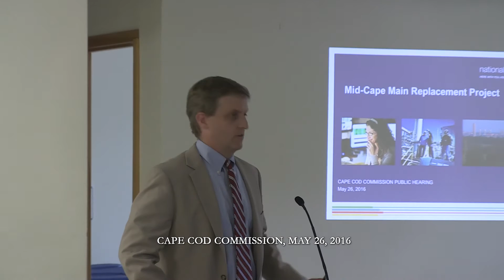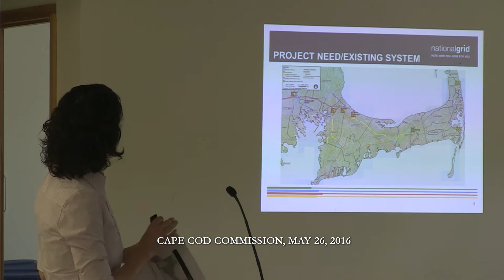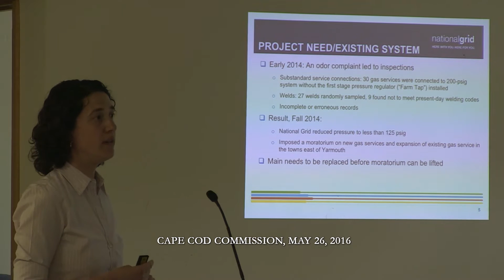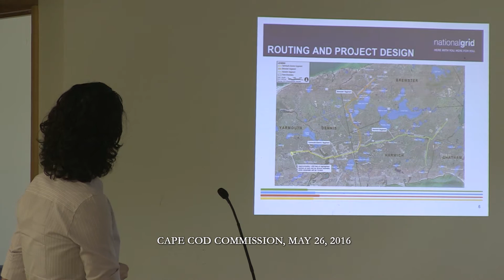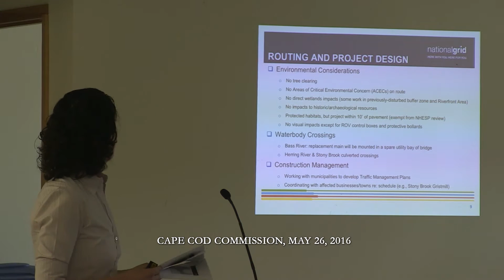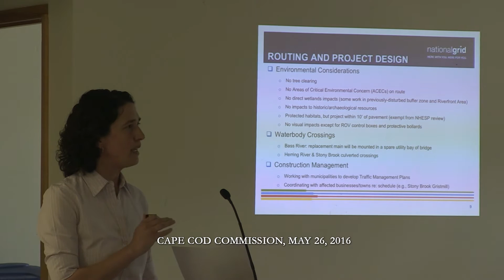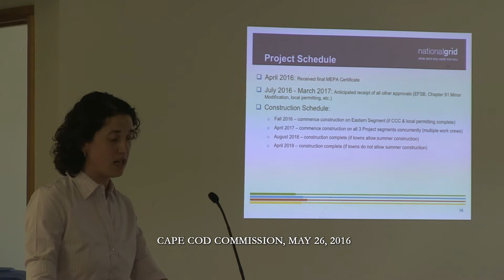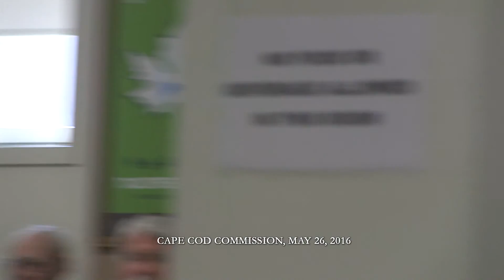May 26, 2016 Cape Cod Commission Meeting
The Proceedings of the May 26, 2016 Cape Cod Commission Meeting.